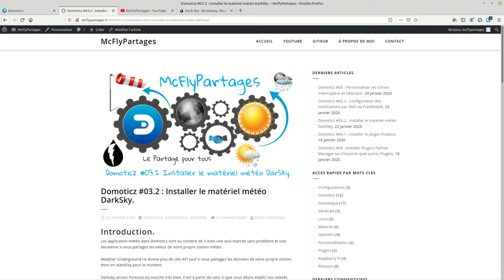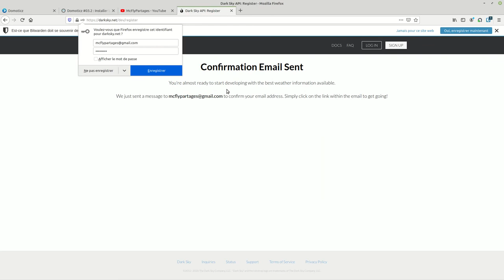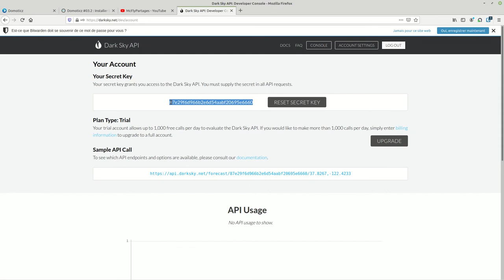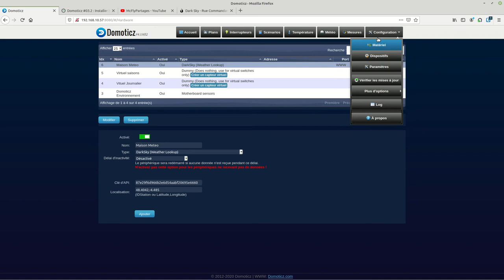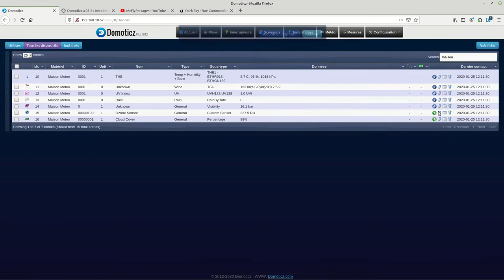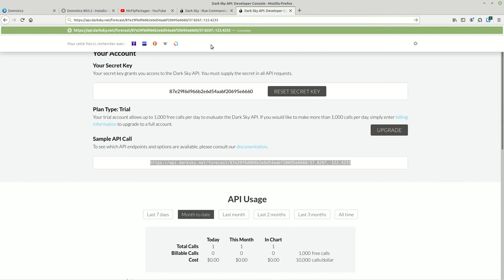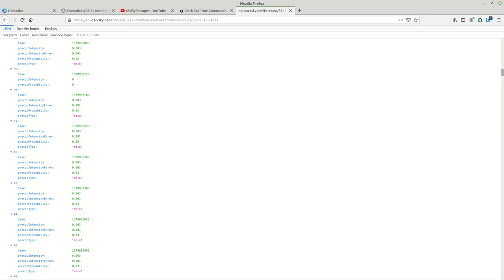Domoticz #03.2 Installer le matériel météo DarkSky.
Vidéo simple pour ajouter le matériel DarkSky